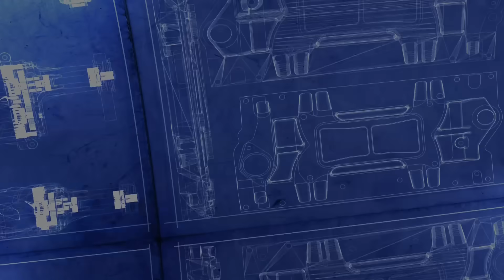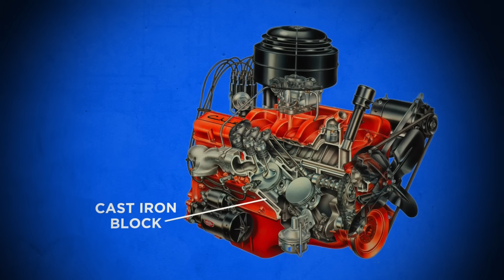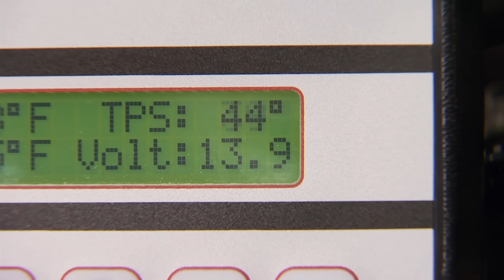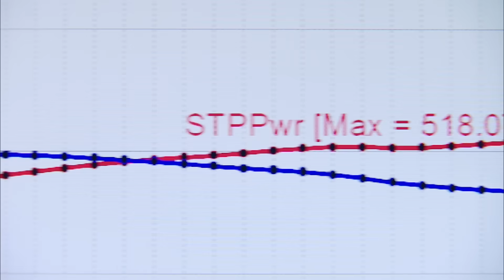Building A 518HP Supercharged 350 Small Block - Engine Power S2, E6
On this episode of Engine Power, the team celebrates the 60th anniversary of Chevy's small-block by building a potent supercharged 350 with dual EFI.

PARTS USED IN THIS EPISODE:

Matco Tools: 675td - 75 Piece Tap & Die Set

Pace Performance: Chevrolet Performance, Camshaft Retainer Plate, Steel, Chevy, 350, 2nd Design, 3.294 Bolt Center, ZZ3-ZZ4, Each

Pace Performance: Chevrolet Performance, Oil Pan, 1-Piece Rear Seal, Chevy, Small Block

Pace Performance: Chevrolet Performance, ZZ350, Short Block Engine, 12561723

Pace Performance: Edelbrock, Air Cleaner Assembly, Classic Series, Dual-Quad, Oval, Aluminum, Black, Edelbrock Logo, 4.45 in. Height, Each

Pace Performance: Edelbrock, Cylinder Head, E-Tec, Aluminum, Assembled, 64cc Chamber, 200cc Intake Runner, Chevy, 302, 327, 350, 400

Pace Performance: Edelbrock, Distributor, Pro-Tuner, Magnetic Trigger, Mechanical Advance, Chevy Big/Small Block, Each

Pace Performance: Edelbrock, Pushrods, Hardened Steel, 0.313 in. Diameter, 7.191 in. Length, for Use On Hydraulic Roller Cams, Set of 16

Pace Performance: Edelbrock, Rocker Arm; Red; Roller; Small Block Chevy; 3/8 in.;Ratio 1.5 to 1; Qty 16

Pace Performance: Edelbrock, Supercharger, Enforcer, EFI, Complete Kit, Polished, Small Block Chevrolet, Vortec, E-Tec Heads, Kit, These systems require a low temp radiator (sold separately) to cool the incoming intake charge. Compatible with 6-7/16" center-to-center air cleaners. Includes throttle bodies and Pro-Flo 2 ECU

Pace Performance: Edelbrock, Throttle Linkage Kit, Dual Quad, Inline Mount, Carter, Edelbrock, Kit

Pace Performance: Edelbrock, Timing Chain and Gear Set, Performer-Link, Single Roller, Iron/Steel Sprockets, Chevy, V6/Small Block, Set

Pace Performance: Edelbrock, Timing Cover, 2-Piece, Aluminum, Natural, Bolts, Gaskets, Chevy, Small Block, Each

Pace Performance: Edelbrock, Valve Covers, Classic Series, Cast Aluminum, Black, Edelbrock Logo, Chevy, Small Block, Pair

Pace Performance: Edelbrock, Water Pump, Mechanical, Long, High-Volume, Aluminum, Polished, Clockwise, Chevy, Small Block

Pace Performance: Melling, Oil Pump, High-Volume, High Pressure, Chevy, Small Block/V6, Each

Pace Performance: MSD Ignition, Spark Plug Wires, Super Conductor, Spiral Core, 8.5mm, Red, 90 Degree Boots, Chevy, Small Block, V8, Set

Pace Performance: Professional Products, 6-3/4" 350 Small Block Chevy SFI Harmonic Damper

The Industrial Depot: Industrial Depot - Fasteners, Hardware, And Shop Supplies

WD-40: Aerosol, 12 oz., lubricant, water dispersant, penetrant, protectant